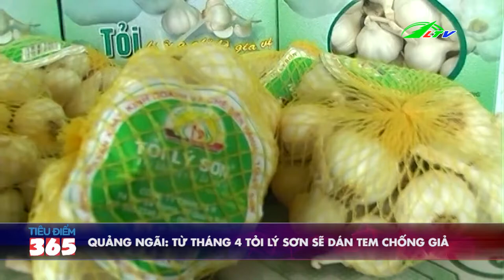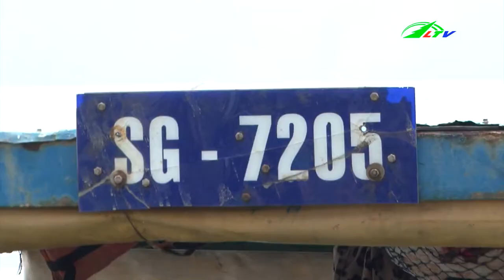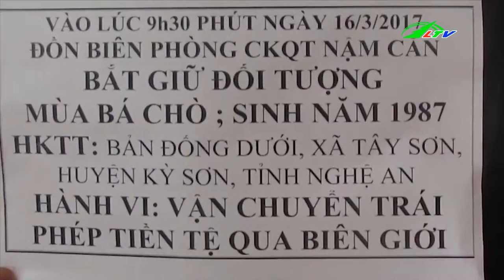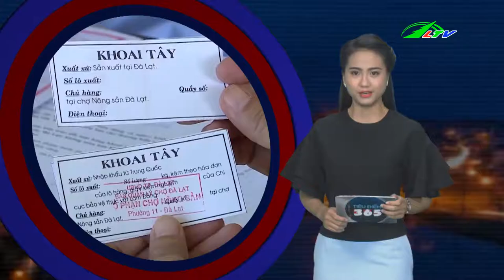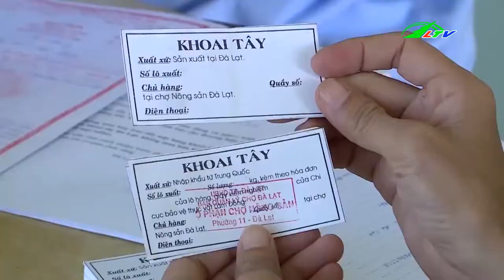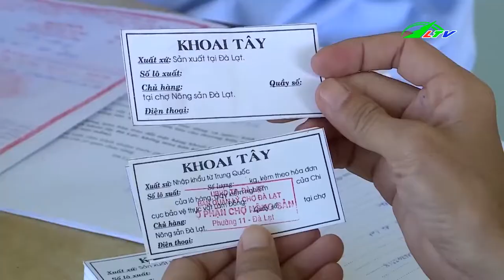Đang Đốt Rác, Cụ Bà 83 Tuổi Ngã Vào Lửa Tử Vong | Tâm Điểm 365 | Lâm Đồng TV